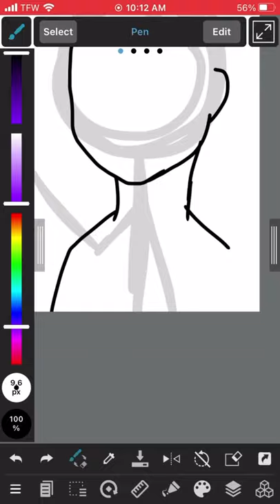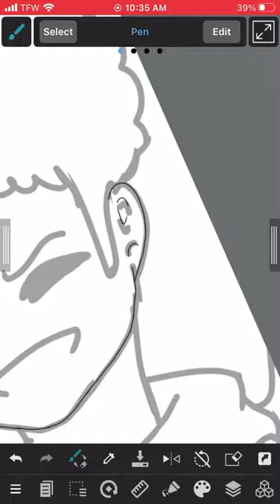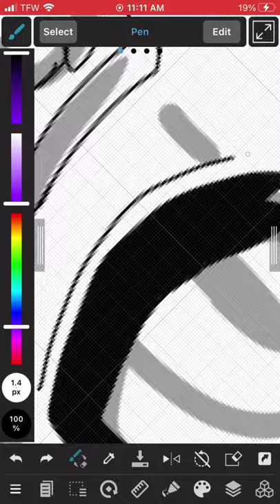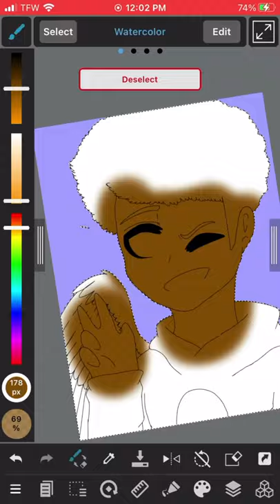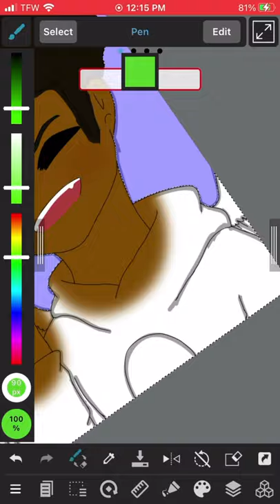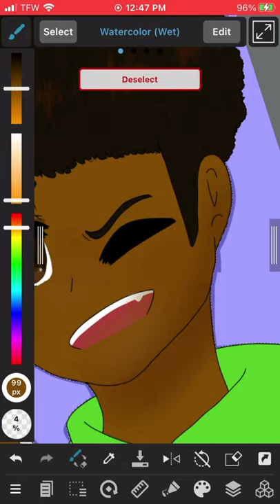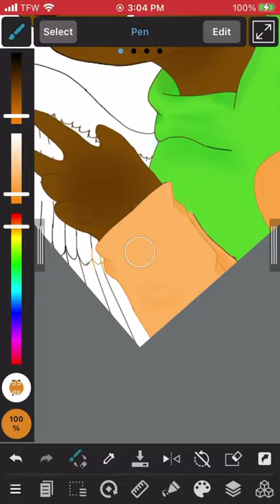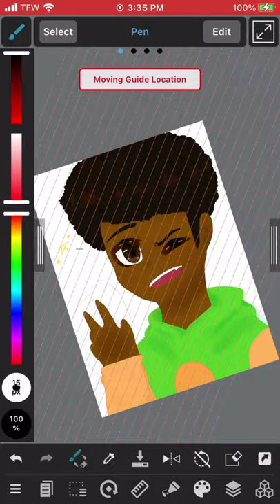Curious Draws Redraw (Speedpaint)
Curious Draws Redraw

GO SUB TO CURIOUS DRAWS! 💖💞💓💝✨

Songs (In Order):
• Castle - Halsey
• Tell Me You Love Me - Galantis & Throttle
• You N’ I - Eiiwun

Wanna friend me? Add my discord!: ♡ Scizun ♡7505